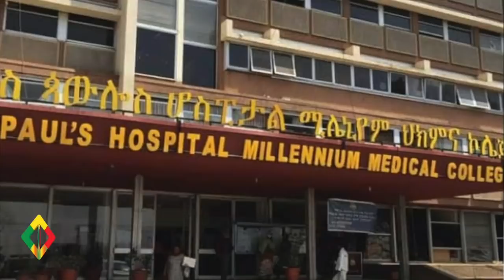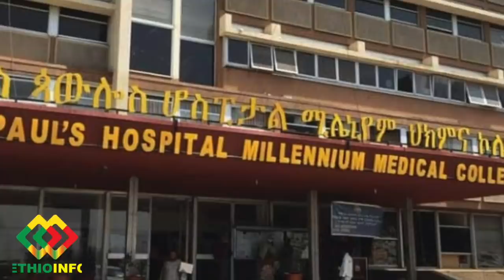አሳዛኝ ነው የሃኪም ያለህ? ጠ/ሚ ለፒኮኳ መልስ ይሆን? Ethiopia | Abiy Ahmed | EthioInfo.